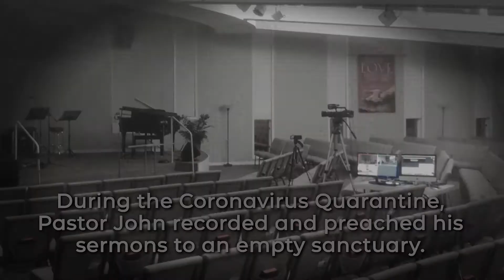Pastor John's Bloopers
During the Coronavirus Quarantine, Pastor John recorded and preached his sermons to an empty sanctuary...